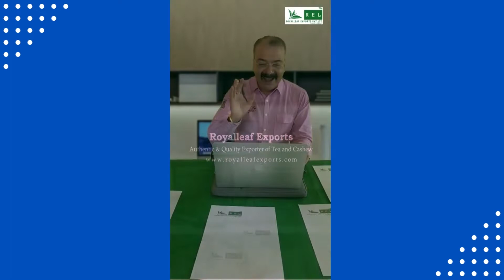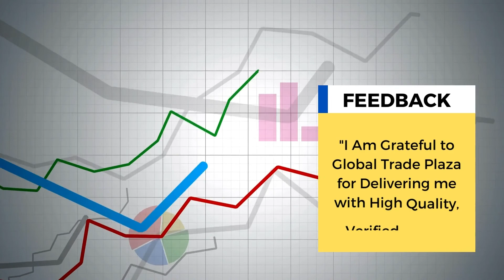Have a look at what Royalleaf exports say about Us | Video Testimonials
I am  Anirban Mukherjee, a director at Royalleaf Exports Private Limited.
We are from West Bengal and work in top-quality cashew and tea sales. We provide a variety of tea from the regal regions of Darjeeling and Assam.
I want to thank Global  Trade Plaza for their best support in making us grow.
In addition to many others, we have CTC, Assam Orthodox, Darjeeling Orthodox, Fruit Tea, and Flowering Tea.
We only market top-notch goods that guarantee both flavor and safety. Our products are safe and devoid of adulteration, and they have quality and safety certifications.